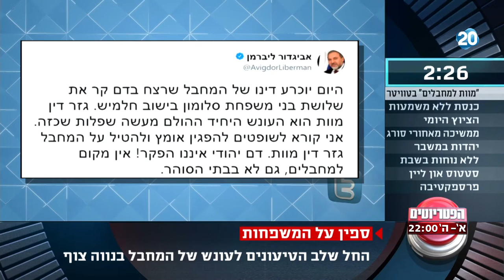הפטריוטים - שר הביטחון ורה"מ קראו לגזור על המחבל עונש מוות